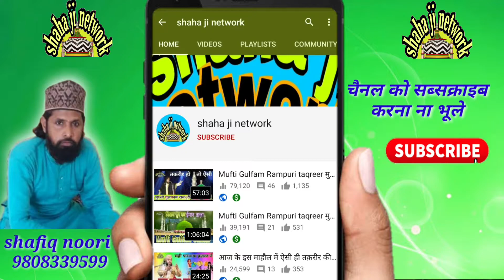गौसे पाक की ऐसी करामत देखकर दंग रह जाएंगे आप maulana hasrat ali taqreer शाह जी नेटवर्क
maulana hasrat ali milak ali nagar taqreer

mohd tauqeer raza naat

gause paak ki aisi karamat dekh kar dang rah jayegen

शाह जी नेटवर्क

shaji network

shahji network

shah ji network

shahaji network